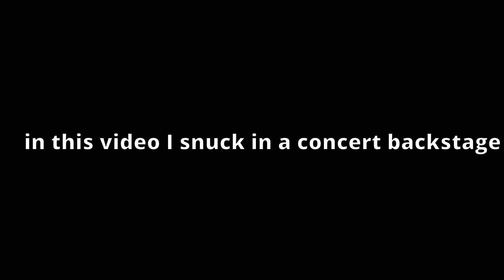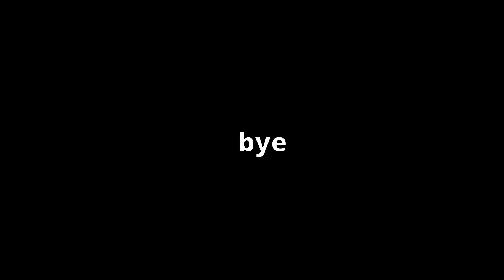SNEAKING Into Lucki Concert *Backstage*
WARNING:
NOBODY WAS HARM DURING THIS VIDEO. DO NOT ATTEMPT ANYTHING YOU SEE IN THIS VIDEO.

Make Sure You Check Out The
2nd Channel: /Yololive

2024/04/01~831